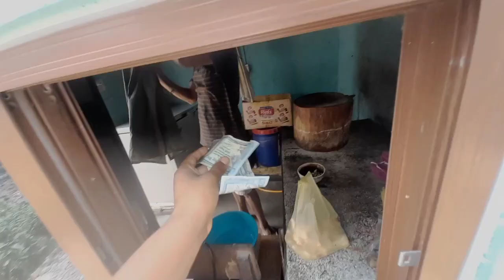masu party 🎉||vlog-45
•It's palden lama
•Sabai Jana KO palden
•Palden lama
•Respect yourself and others will respect
• I respect my family ❤️
• I respect my YouTube members
• I know you like me